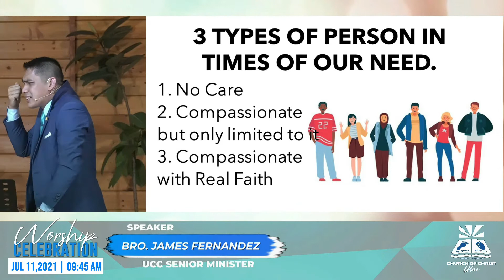3 Types of person in times of our need